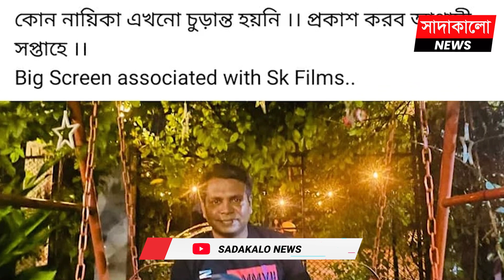নতুন সিনেমার নায়িকা খুঁজছেন শাকিব খান ? শাকিবের নায়িকা হতে চাচ্ছে না কেউ ! সাদাকালো নিউজ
যার ছবি মানেই হল ভর্তি দর্শক। যার সঙ্গে অভিনয় করার জন্য মুখিয়ে থাকেন নায়িকারা। যার ছবি দিয়ে স্বস্তির নিঃশ্বাস ফেরতে পারেন চলচ্চিত্র প্রযোজক, নির্মাতারা। শুধু দেশেই নয় দেশের বাইরেও অভিনয় দিয়ে প্রশংসা পেয়েছেন। সেই নায়ক শাকিব খান এবার বেশ বেকায়দায় পড়েছেন।